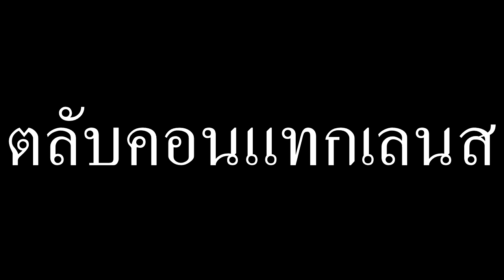DIY กันเถอะ ตอนที่ 1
คลิปวีดีโอสร้างสรรค์ ผลิตผลงานโดย Teddy จาก Zad Chanel
ติดตามผลงานของเราได้ที่ ได้ในทุกๆวัน